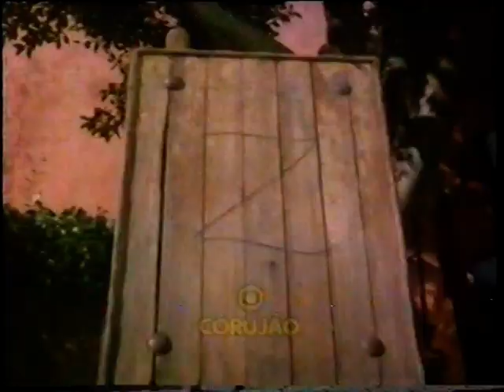As Duas Faces de Zorro 1981 = dublagem clássica Herbert Richers tvrip Globo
tvrip Globo